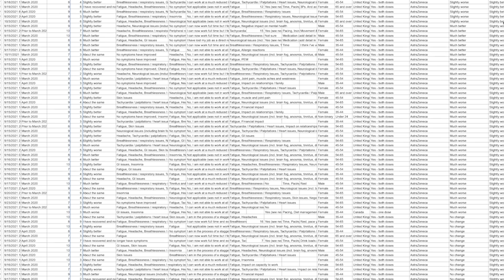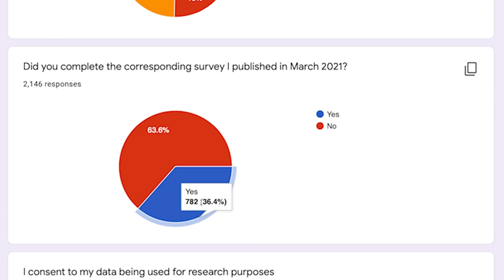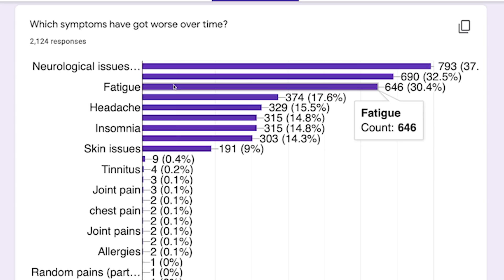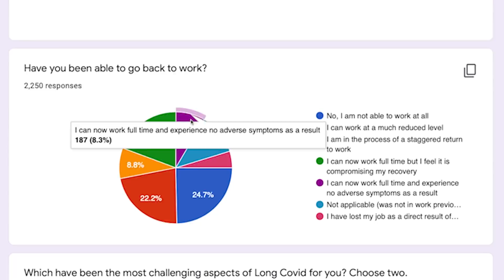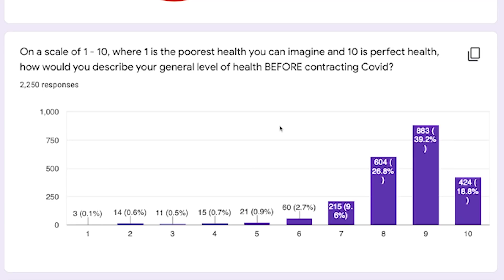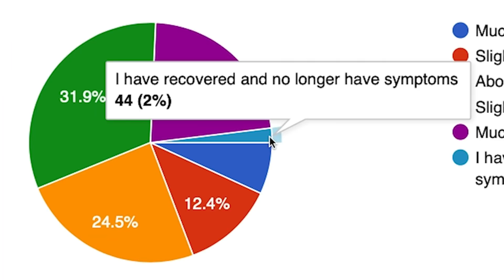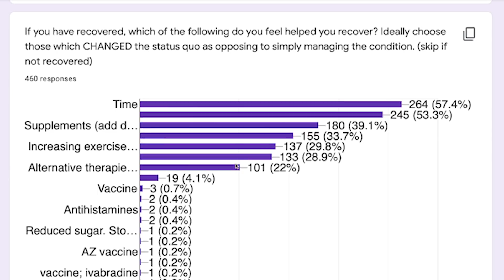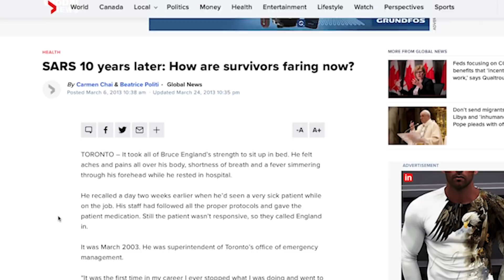Long Covid at 18 months | How Many Have Recovered - and What’s Their Secret?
In this film I discuss my latest study (n=2250), looking at how the first wave long haulers from March and April last year are doing, now they're clocking 18 months with the condition. And importantly, just how many have recovered - and what their secret if so?

How many of us are back to work? Just how disabled are those still struggling with the condition? Which symptoms have improved, and which have got worse?

I've actually been pretty shocked by the results, and the impact of Long Covid on this cohort's health.

CONTENTS

0:00 Introduction
0:51 The Data
1:53 The Sample
2:21 State of Play
6:47 Recovery
9:16 Conclusion